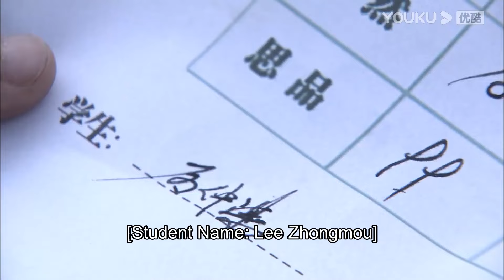💍父親病危，母親跪地哀求，霸總卻見死不救，原來他是被拋棄的私生子！【恋恋不忘Loving， Never Forgetting】言承旭